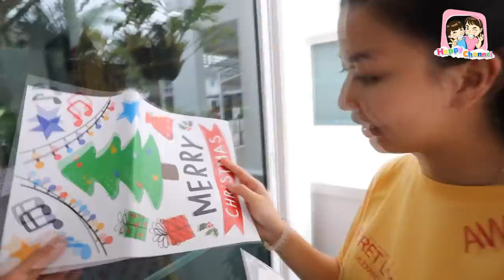จัดบ้าน!! แลกของขวัญต้อนรับปีใหม่ 2019 พี่ฟิล์ม น้องฟิวส์ Happy Channel